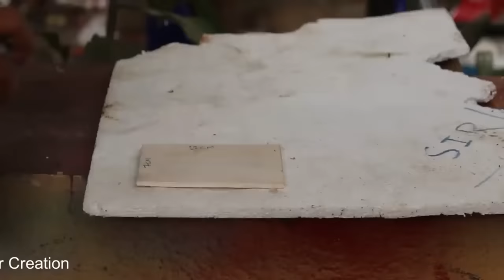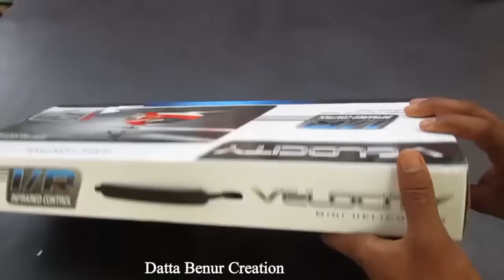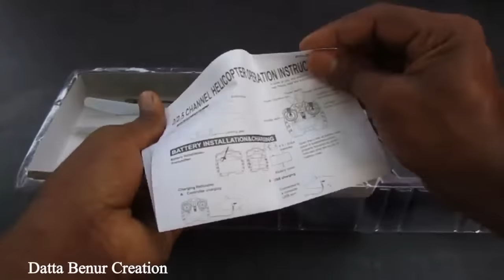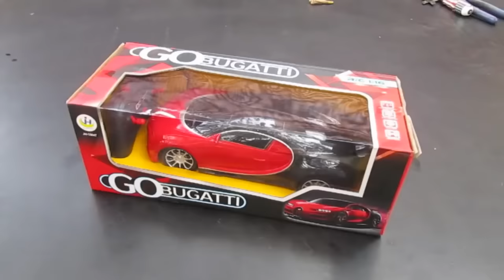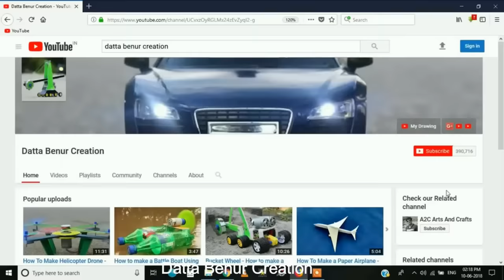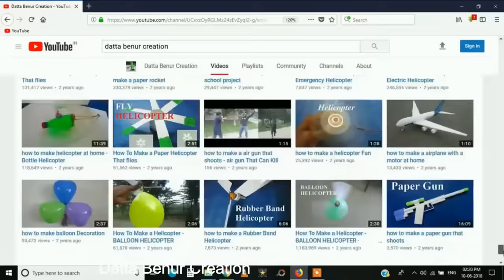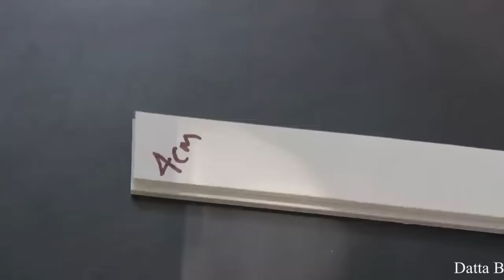4 Amazing things you can do at home - 4 Most Amazing Things you can do it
Learn - 4 Amazing things you can do at home - 4 Most Amazing Things you can do it - Easy Ways

12V DC GEAR MOTOR 30 RPM
12V DC GEAR MOTOR 60 RPM
100 RPM
1000 RPM
12 Volt LED Light =

Sunboard Sheet
2mm Thickness =
5 mm Thickness =

Battry
9V Rechargeable Battery 300 Mah Ni-Mh =
12 Volt Battery Charger =
Electric Soldering Iron =
9v battery connectors 10 pcs =